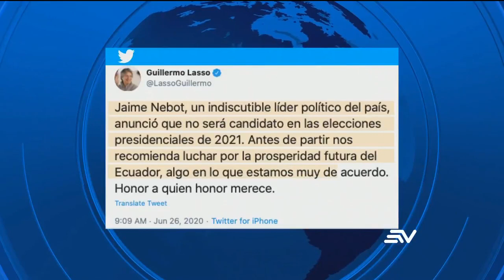Gillermo Lasso raccionó tras anuncio de Jaime Nebot